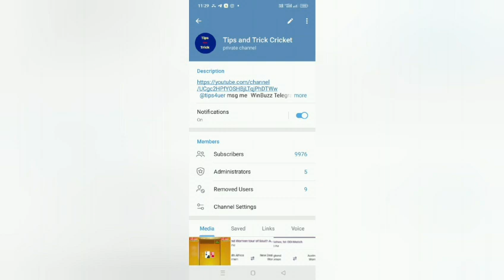Australia vs West Indies 2nd T20 Match 11 Feb ,1:30 PM Toss and Match Winner prediction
User Name - @tips4uer

Australia versus West Indies 2nd T20 match prediction

aus vs wi 2nd T20 dream 11 prediction today match